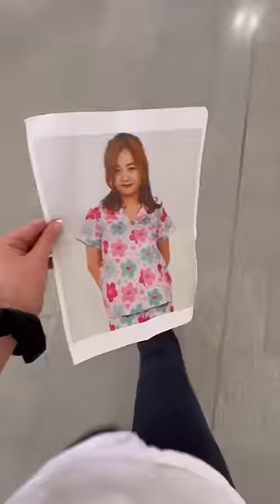We must find